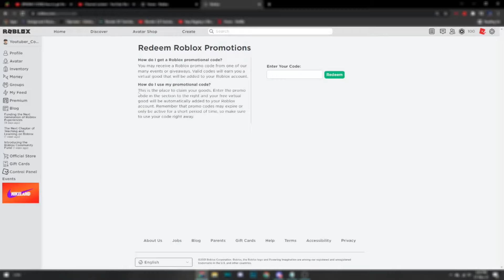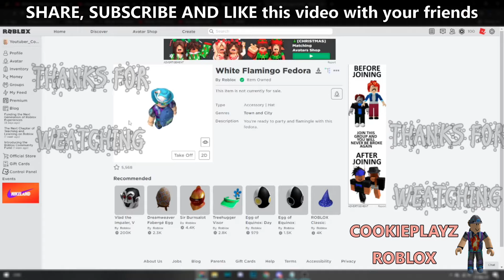PROMO CODE FOR Crown of White Flamingo Fedora... ROBLOX...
HURRY UP, GUYS! NEW PROMO CODE ITEM IS LAUNCHED BY ROBLOX and THIS VIDEO WILL HELP YOU TO GET THE ITEM.

If you wish to get in touch with me... join me on any of these platforms.

Item Name.- White Flamingo Fedora
That's it for now. C.U soon until then take care and Stay Safe, Stay In.